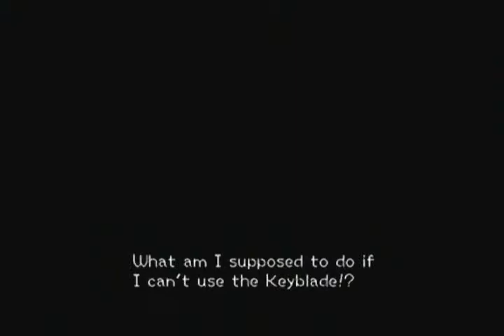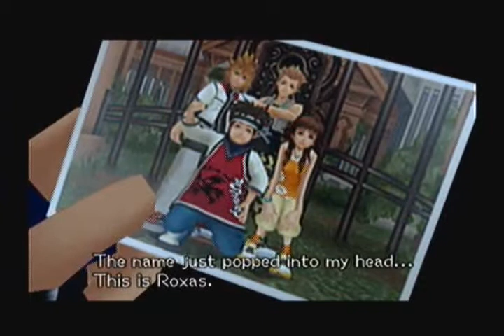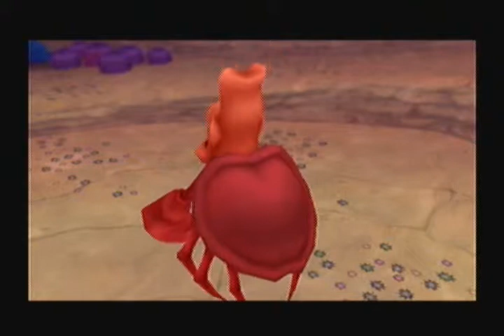Kingdom Hearts 2 Playthrough - Part 71 (Hollow Bastion)